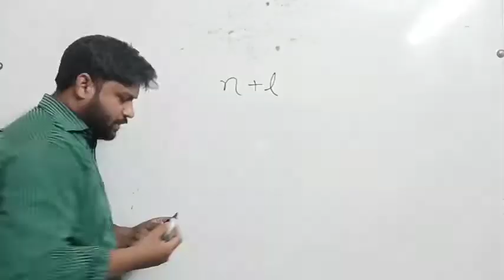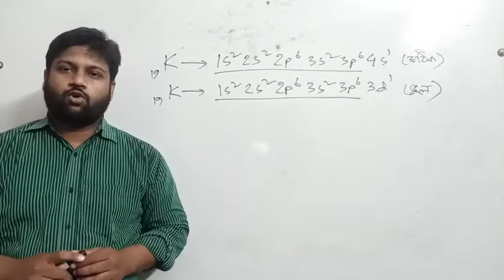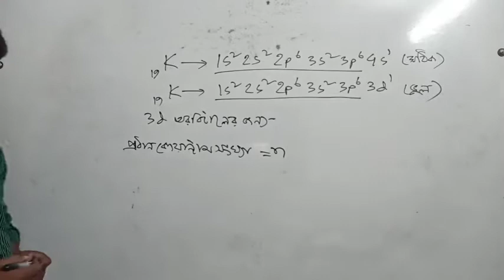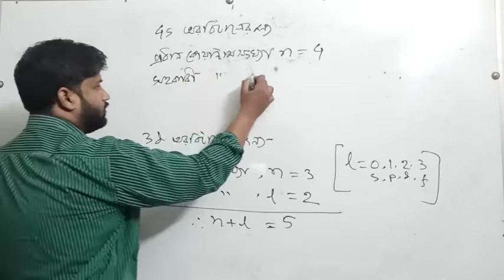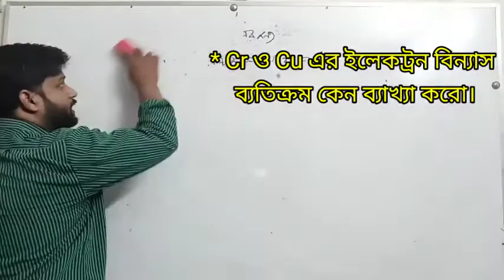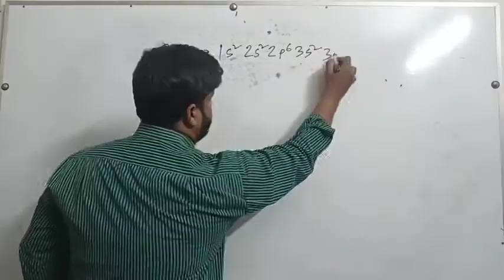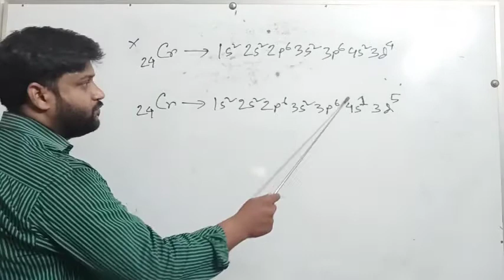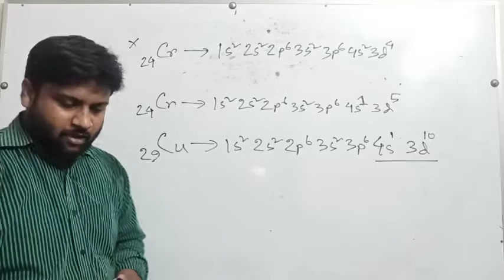Masud Alam Jony Chemistry Class 9 Chapter 3 Lecture 9